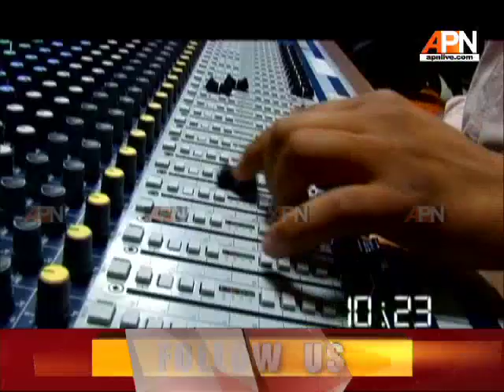APN channel promo